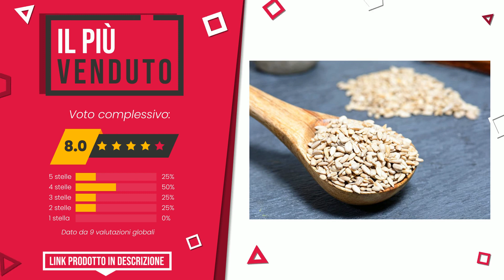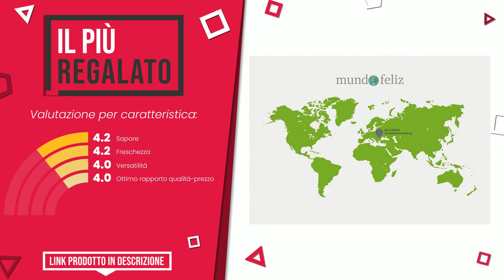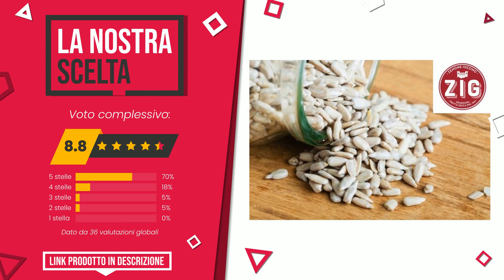Seme di girasole - Top 7 - (QualeScelgo)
📣 Link 'Seme di girasole' presenti in questo video:

✅ IL PIÙ DESIDERATO: Biojoy Semi di Girasole Biologici sgusciati crudi, senza sal...

✅ IL PIÙ VENDUTO: Chandra Alimenti Naturali – Semi di girasole

✅ IL PIÙ REGALATO: Mundo Feliz, Semi Di girasole Biologici, 500 g, Confezione D...

✅ IL PIÙ VOTATO: Semi di Girasole - 1kg - Spuntino Istantaneo Sbucciato e Sap...

✅ IL MIGLIORE: Probios Semi di Girasole Bio - Confezione da 5 kg

✅ MIGLIOR RAPPORTO QUALITÀ PREZZO: Semi di Girasole decorticati 500g BIO

✅ LA NOSTRA SCELTA: ZIG - HORECA - Semi di girasole sgusciati 1 Kg

Indice:
00:00 - Intro
00:05 - Biojoy Semi di Girasole Biologici sgusciati crudi, senza sal...
00:30 - Chandra Alimenti Naturali – Semi di girasole
00:54 - Mundo Feliz, Semi Di girasole Biologici, 500 g, Confezione D...
01:18 - Semi di Girasole - 1kg - Spuntino Istantaneo Sbucciato e Sap...
01:47 - Probios Semi di Girasole Bio - Confezione da 5 kg
02:11 - Semi di Girasole decorticati 500g BIO
02:35 - ZIG - HORECA - Semi di girasole sgusciati 1 Kg